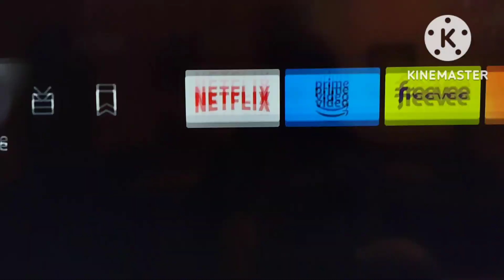Thrift Store Self Checkout